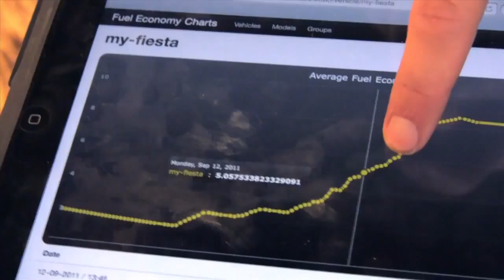Ford @ TechCrunch Disrupt San Francisco 2011